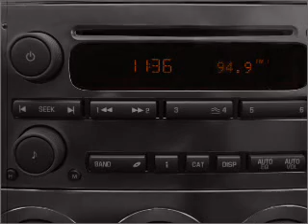2008 HUMMER H3 - Duluth GA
Year: 2008
Make: HUMMER
Model: H3
Trim: Sport
Engine: 3.7 liter inline 5 cylinder 20 valve
Transmission: Automatic
Color: Black
Mileage: 46678
Address:
3325 Satellite Blvd